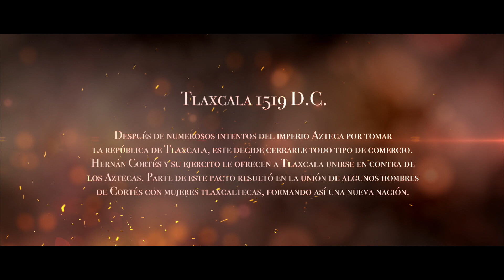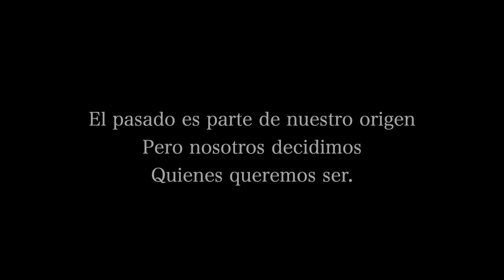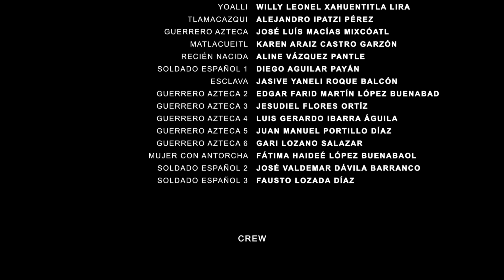TLACATI El Orígen de una Nación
Tlaxcala 1519 D.C.
Después de numerosos intentos del imperio Azteca por tomar la República de Tlaxcala, éste decide cerrarle todo tipo de comercio. Hernán Cortés y su ejercito le ofrecerán a Tlaxcala unirse en contra de los Aztecas. Parte de este pacto resultó en la unión de algunos hombres de Cortés con mujeres tlaxcaltecas, formando así una nueva nación.